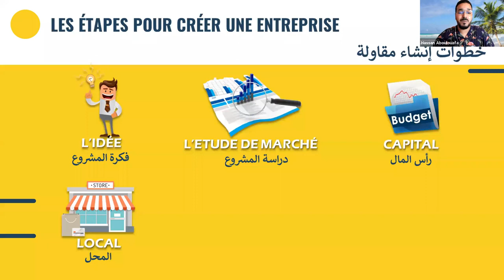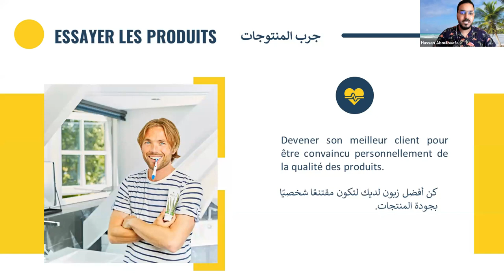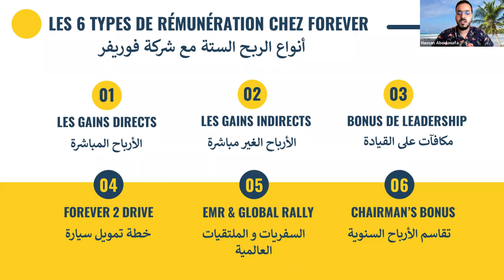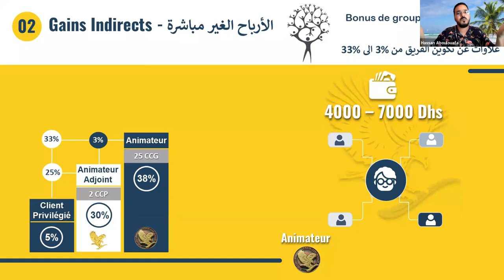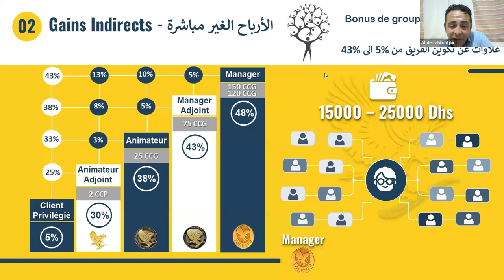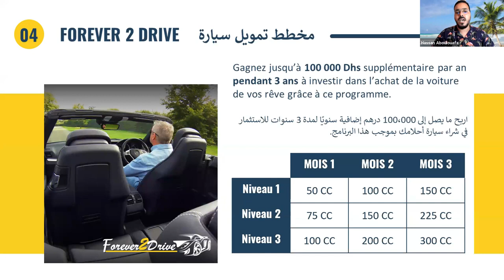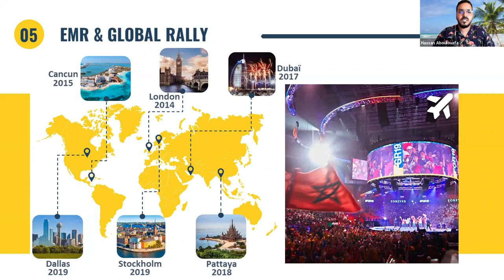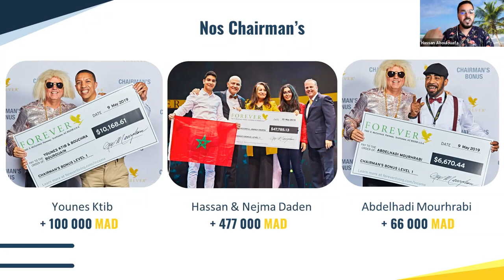Les 6 types de revenus chez Forever Living Products